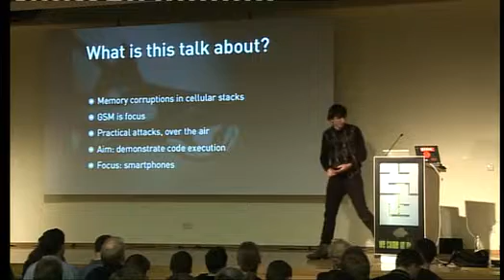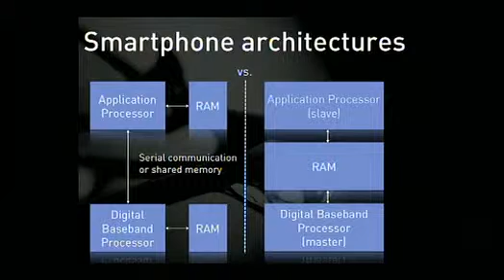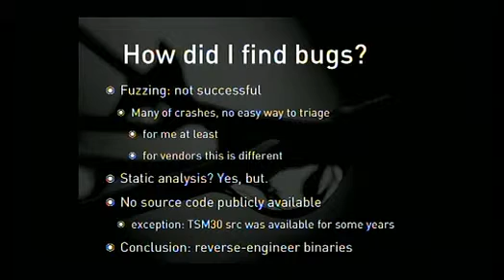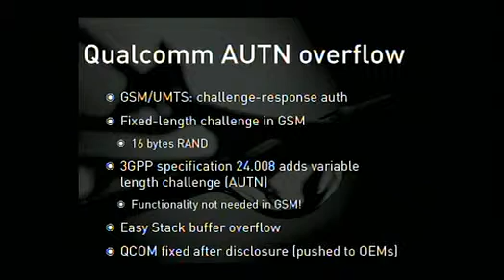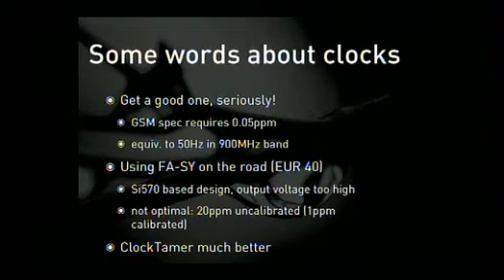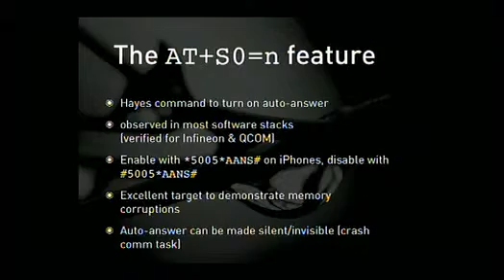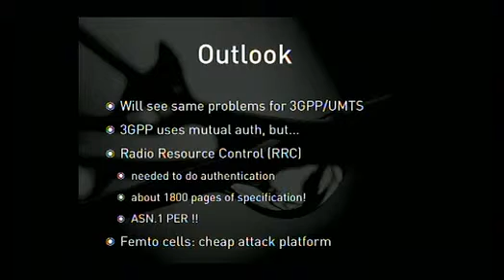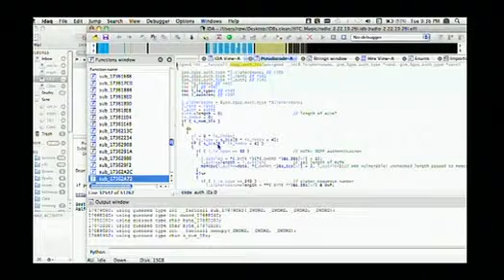27C3 - baseband apocalypse